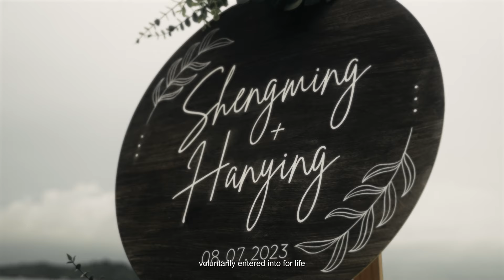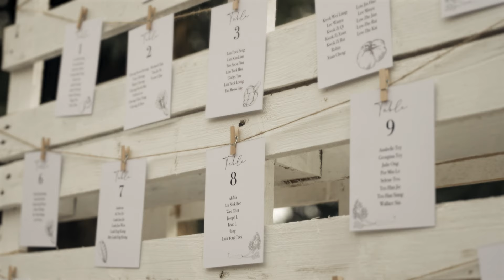Han Ying & Sheng Ming's Wedding Film